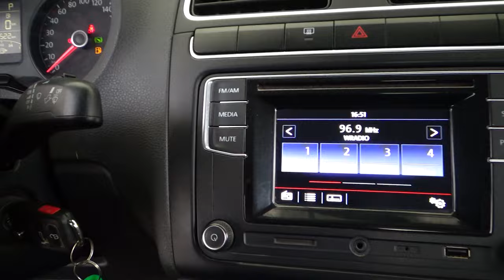Volkswagen / Vento / 2018 - 19798